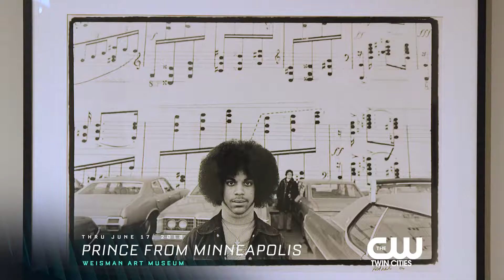Jon Foss interviews Weisman Museum Sr. Curator about Prince from Minneapolis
Jon Foss interviews Weisman Museum Sr. Curator Diane Mullin about the exhibit "Prince from Minneapolis"